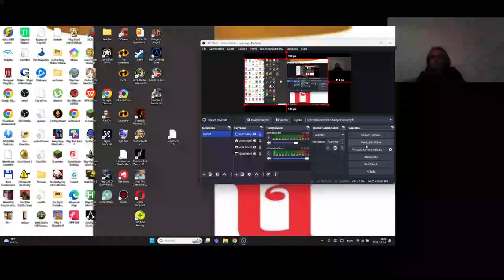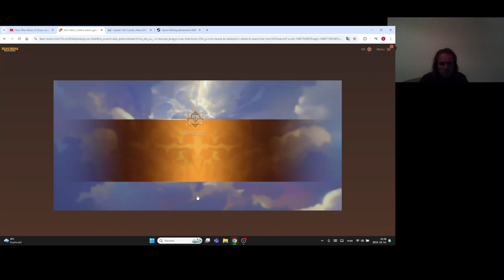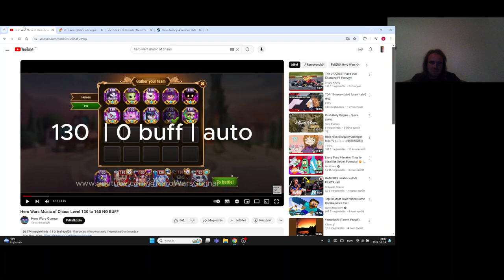Hero Wars Gameplay #100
Augustus színre lép